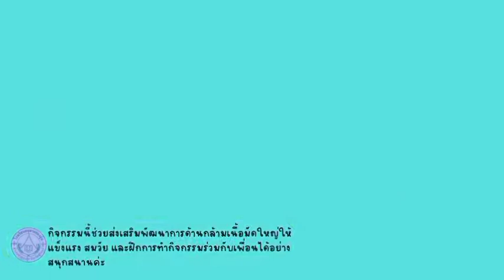กิจกรรม น้อง ๆ ชั้นเตรียมอนุบาล " กระโดดวงล้อหรรษา "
กิจกรรมของน้องชั้นเตรียมอนุบาล " กระโดดวงล้อหรรษา " เป็นกิจกรรมที่ช่วยส่งเสริมพัฒนาการด้านร่างกาย ให้กล้ามเนื้อมัดใหญ่แข็งแรง สมวัย ฝึกให้เด็กๆฟังคำสั่งและปฏิบัติตามได้ มีความสุขกับการทำกิจกรรมร่วมกับผู้อื่น
จัดกิจกรรมโดย คุณครูชั้นเตรียมอนุบาล